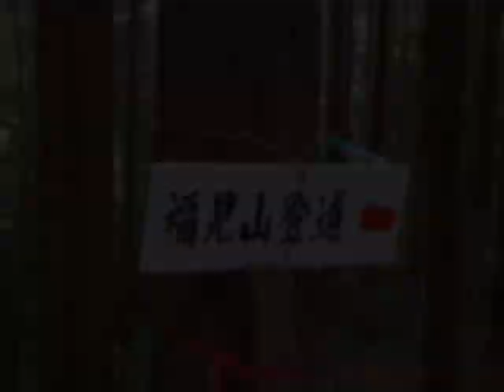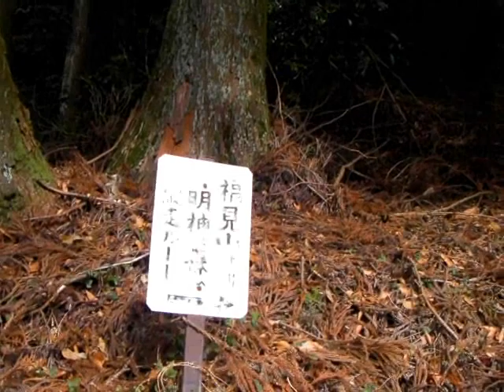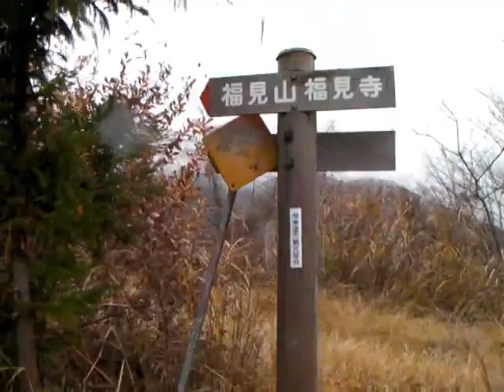アシーズブリッジ登山イベント 福見山・明神ヶ森（愛媛県）